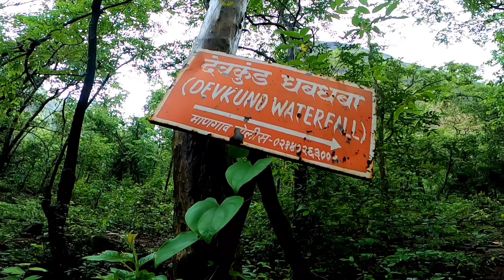महाराष्ट्रातील सर्वात सुंदर Devkund Waterfall |धबधब्याच्या जंगली ट्रेकिंगचा अविस्मरणीय अनुभव